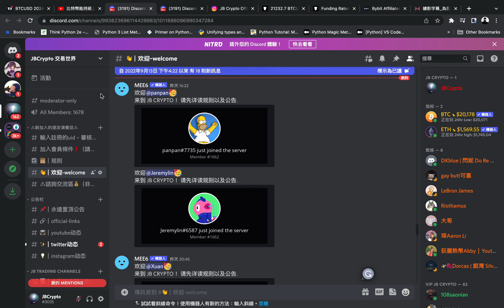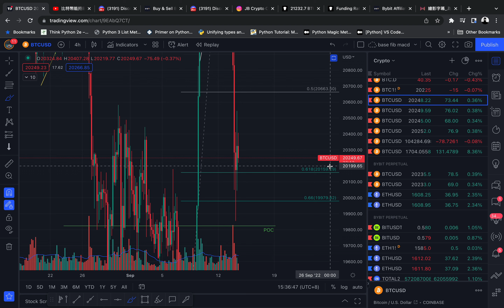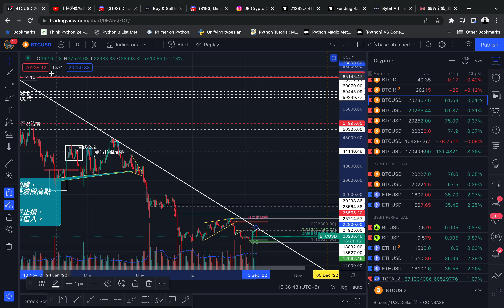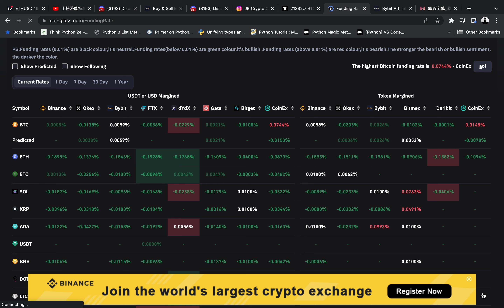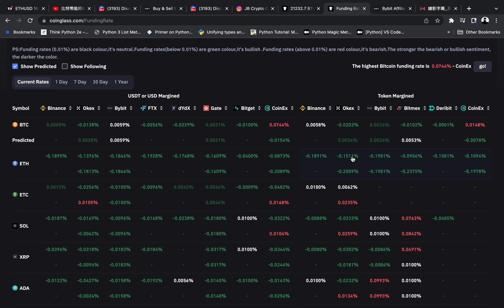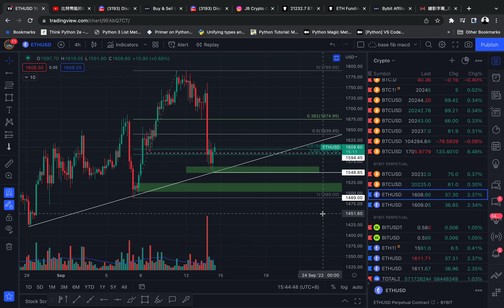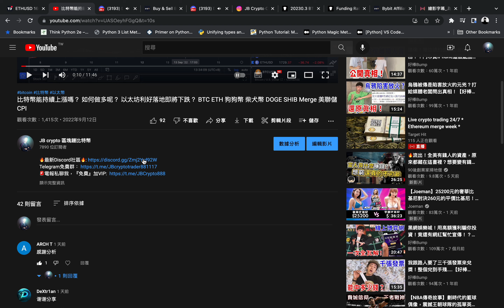比特币暴跌后 怎么操作？ 能买入了吗 以太坊 merge后会如何？ BTC ETH 狗狗币 柴犬币 DOGE SHIB 币安 网格 bybit mt4 外汇 区块链 技术分析